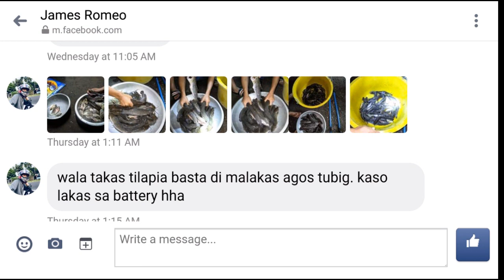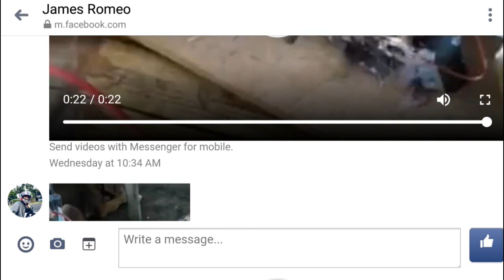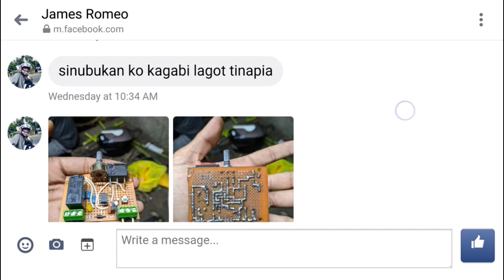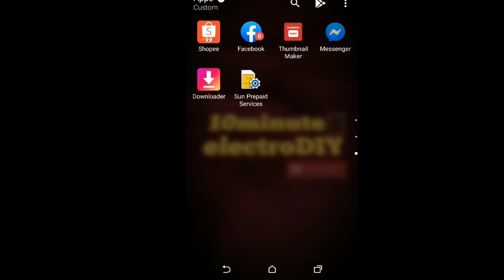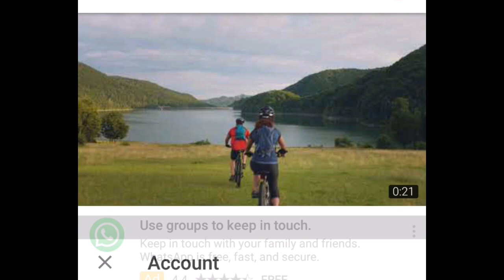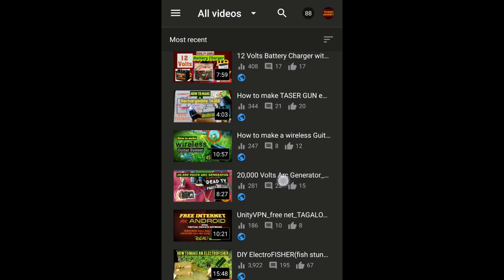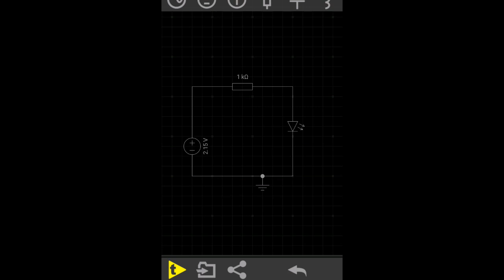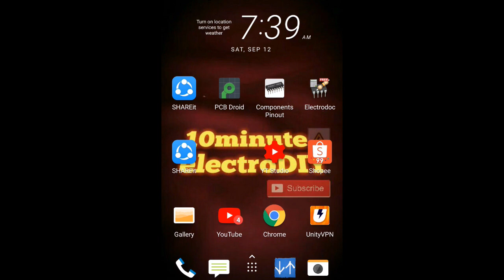Fish Stunner with intensity controller by Sir James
Pa-upgrade ng pa-upgrade. Palupit ng palupit ang mga gawa niyo guys. Ang galing!  Abangan ang full mechanics ng Stunner Making Contest sa susunod na Video :)